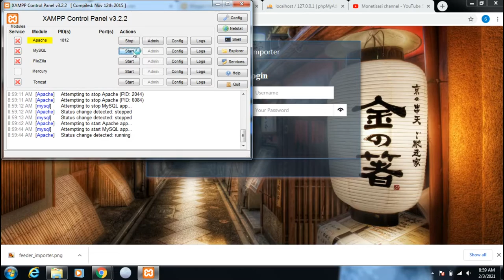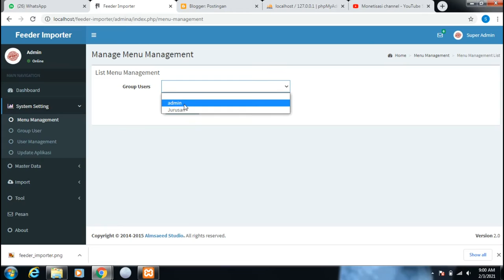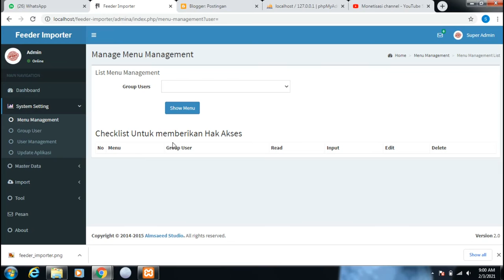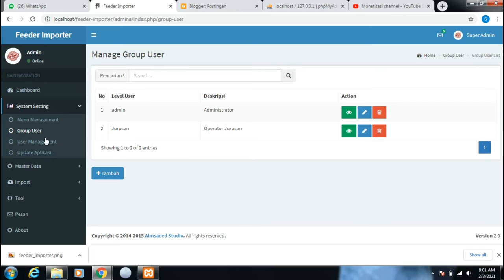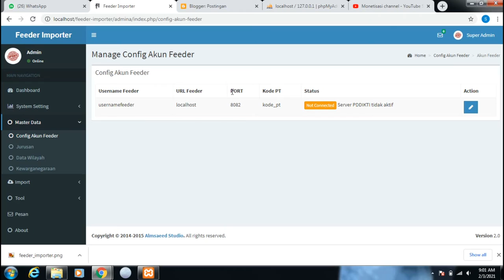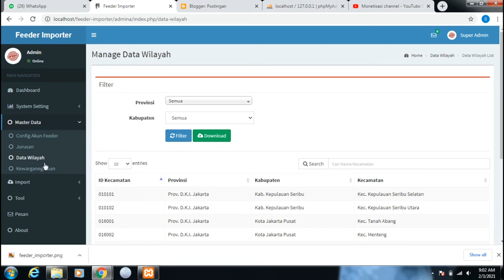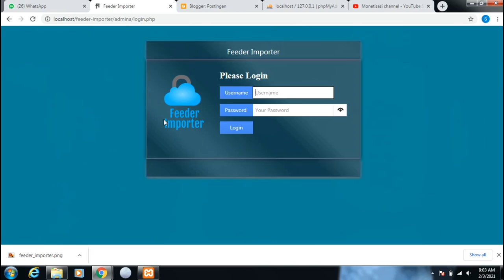Source Code Feeder Importer Gratis || Codeigniter